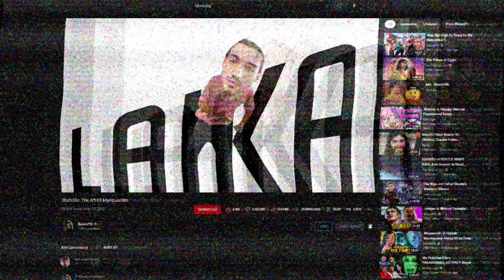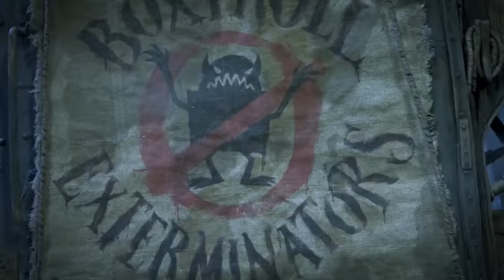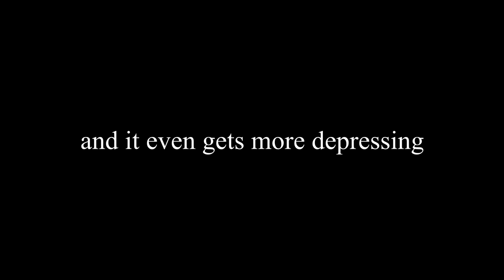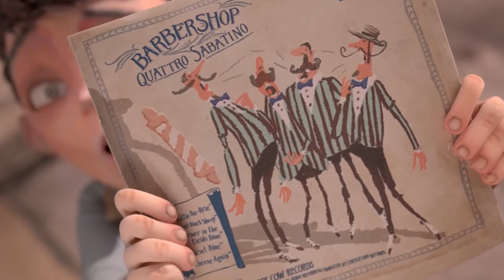Why Does No One Talk About Boxtrolls?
CODE: DSQBIONICPIG